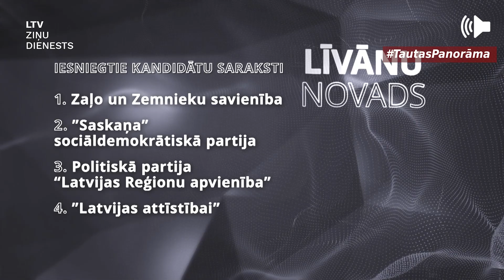"Tautas panorāma" Līvānu novads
Līvānu novadā iedzīvotāji visvairāk vēlas pārmaiņas redzēt uz grants autoceļiem. Daudziem tas traucē sasniegt novada centru, kur pieejami dažādi pakalpojumi, it sevišķi bērniem. Priekšvēlēšanu cīņas galvenā intriga ir tā, ka ilggadējais pašvaldības vadītājs startē no citas partijas nekā iepriekšējos sasaukumos.